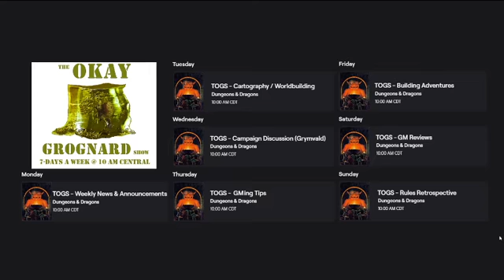TOGS s01ep256 2020-11-23 10 AM News & Announcements Blessed Dice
Today, we discuss the Blessed Dice and TOGS in 2021.  Enjoy!

TOGS Links